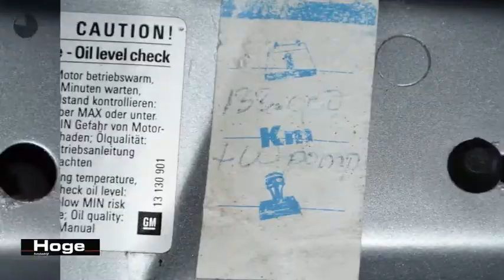Opel Meriva 1.8-16V Cosmo Airco Trekhaak All in Prijs Inruil Mogelijk!